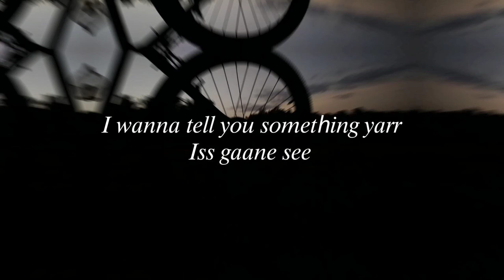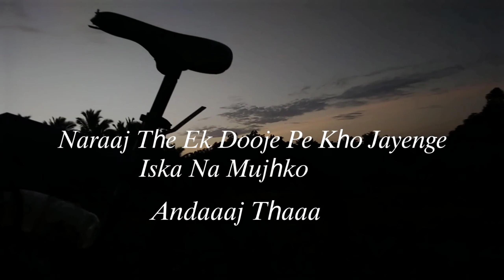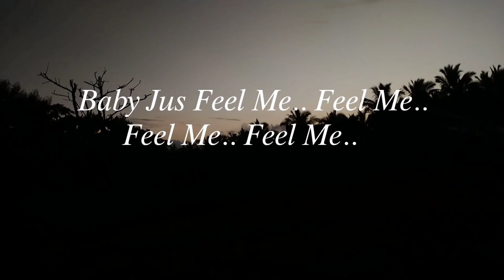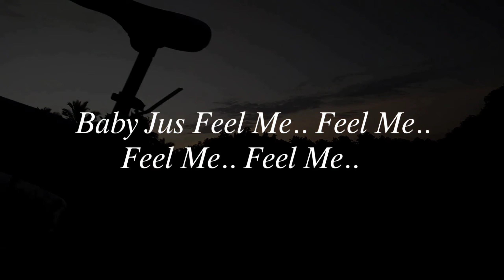Feel Me | AD03 | Prod. by Tower Beats | Official Lyrical Video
Song - Feel Me
Artist - AD03
Mix Master /Lyrics - AD03
Prod by - Tower Beats
Video - AD03

Lyrics

Verse 1

Sun jaraa mere paas aake beth jaa
Tere siva koi chalta nahi faisla...
Pyar se kaha tha maine baby jara theher jaa
Tu nahi rukti to mera kya hai kehna?

Vaise to meri baate aaj khaas nahi
Laal akhe roti vo karti hai baat nhi
Shaam ye saadgi kal ki vo baate aaj yad nahi
Teri tasveer mere liye mera gehnaa
Vo bhi na hoti to kya aaj kehta
Rehta chup chaap kalam mera theka

Likhavt me shamil tu mujhpe yuu haabi
Ye mujhko pata haa isliye na mai tere
kabil hun mai

 Ey

dil ke kagajope naam tera
hu mai jaapta
dhund ta firta sheher sheher tu na miltaa
laapta ye raasta
kho gaya hu khaamakha
saamne aa naa paas asa
dil ka ye hai haadsaa
takraaye the pagal fisal gaya hai maasla

naraaj thee ek dooje pe kho jayenge
iska mujhko andaaj tha
And i was like u know.

Hook
Baby jus feel me, feel me, feel me, feel me, feel me till my last
×4

jitne mere gane teri tareefoki barish
manant ashille mhnle kite asa ata anik
if u dont know mujhe dekh le ek baari
bhivpachi garaj na hav asa tujha faati

hatin haat di tujho tu raav majha laagi
the time we fought i remember it hardly
i remember those nights we dragged very badly
i'll play f.f u be my kelly

asman ko dekh ishara tere aur karu
bate kahu char usme tujhpe gaur karu
haste haste ro padu
itna pagal ki tu blocked hai fir bhi teri hope dharu

na mera koi banta
na mai kisiska banda
dil aaye jispe usipe mera sajda
khwabome mera band tha
tujhko dekha hi nahi
aur tu kho gayi ab kaha ye maine samjha hi nhii

And i feel like you know